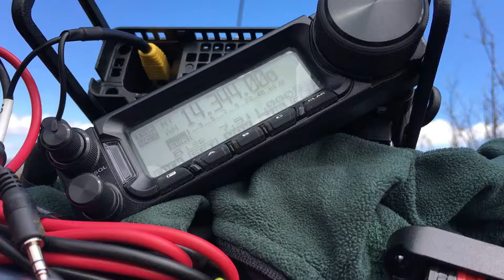2018 08 04 SOTA on Escudilla Mtn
Summits on the Air with the Ham Ninja